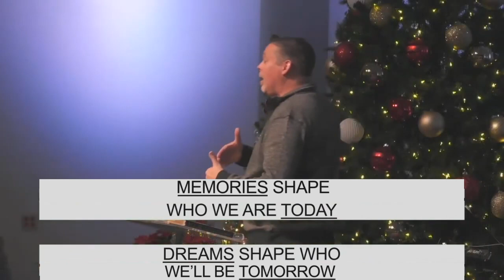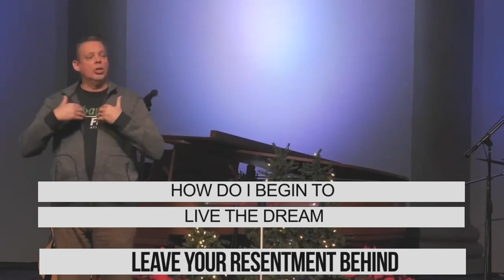Reset 2023!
Are your memories bigger than your dreams?

Check us out on our website & socials!